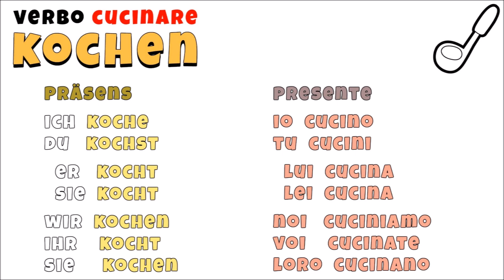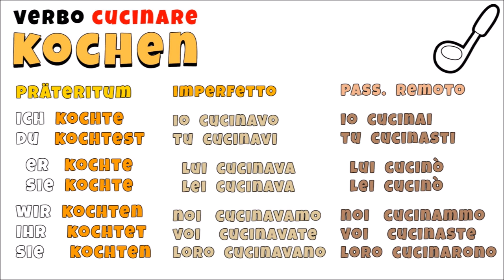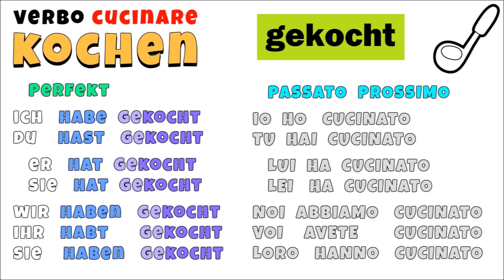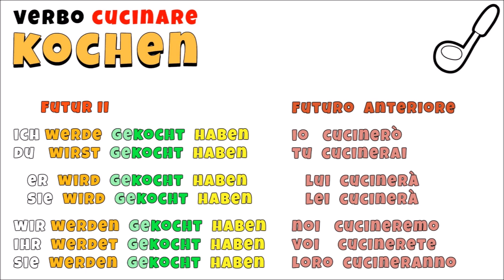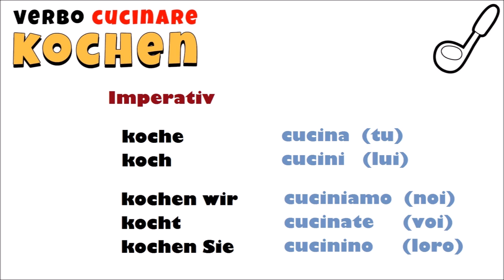tedescofacile TEDESCO FACILE #131 - VERBO CUCINARE - KOCHEN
La coniugazione del verbo KOCHEN (cucinare).